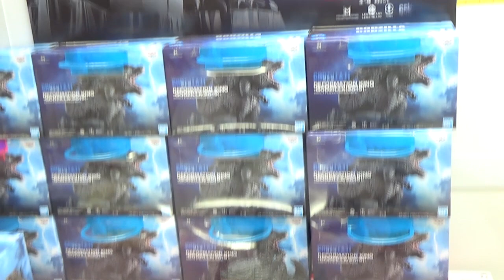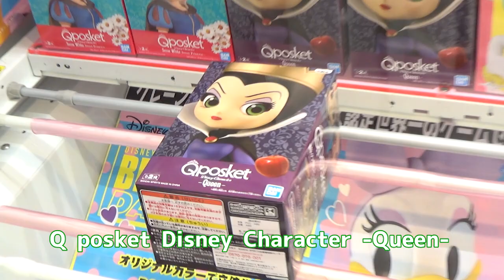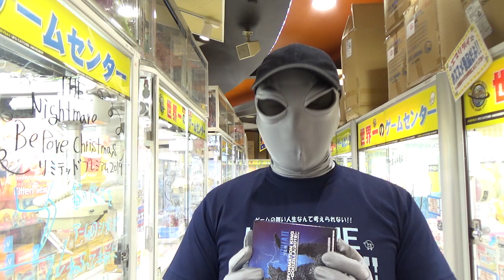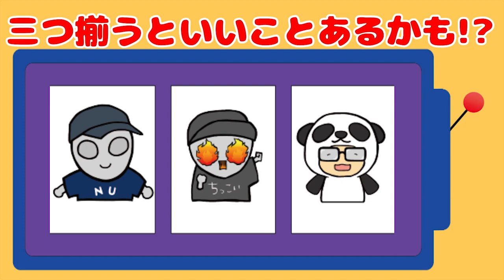奇跡のゲットと推理でゲット！！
金額・ジャンル・種類の入ったガチャガチャを回して挑戦する景品のお題を決めて挑戦！

今回、ぬっきー君が挑戦するお題は「1800円黒系のフィギュア」！
奇跡のゲット!!と推理でゲット！

YouTubeファミリーに挑戦してほしいこと・やって欲しいことをYouTube・Twitterのコメントでお待ちしています！

応募期間：2019年9月30日(月) 17：00～10月25日(金) 23：59
当選発表：2019年10月31日(木)　更新の動画で発表予定

10月誕生日の人は下の応募フォームから必要事項に沿って応募してね～！